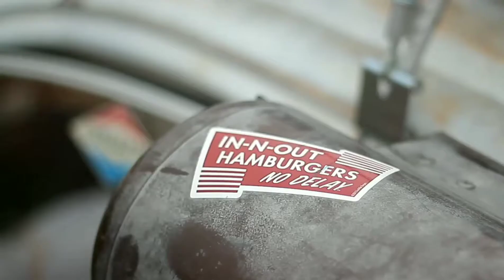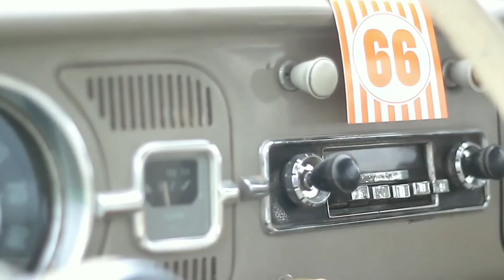Original German Kafers| 1966 Volkswagen Beetle| Bring the Noize AZ 2020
1966 Volkswagen Beetle| Bring the Noize AZ 2020.

Original German Kafers. Owner @Howitzer8686.

Videographer @Superlovo00